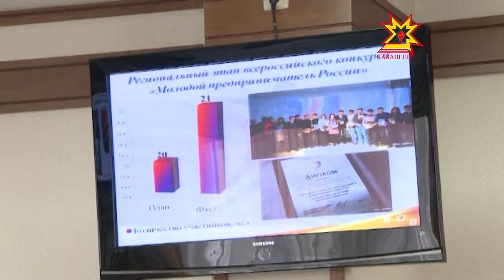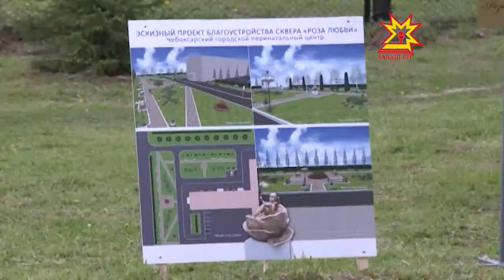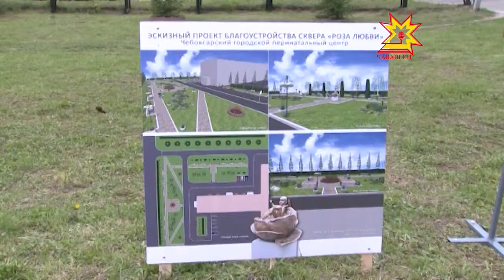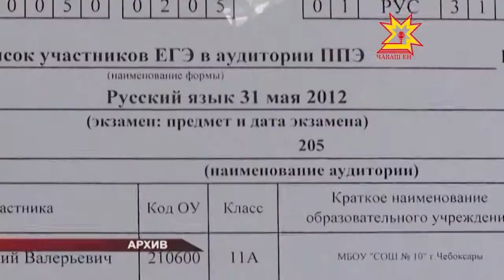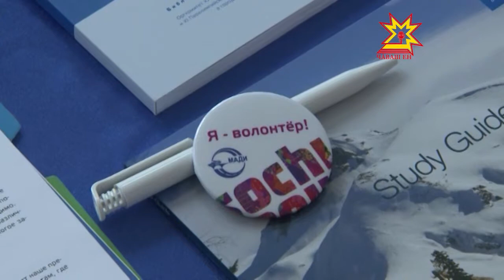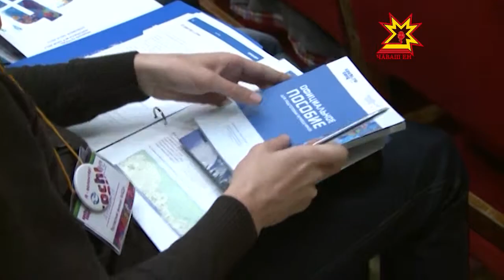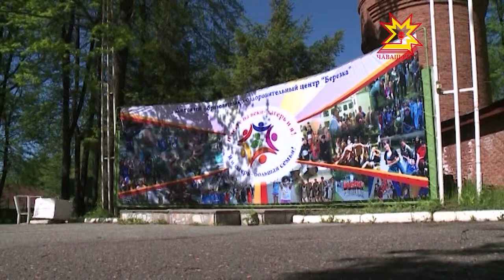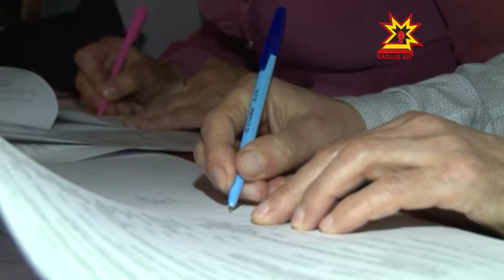Республика 20.05.2013 (на чувашском)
В выпуске:
- Патшалăх укçипе меллĕ усă курмалла;
- Шупашкарти перинаталь центрĕн территорийĕнче  паян  палăк  уçрĕç;
- Хĕр арăмсен Канашĕн конференцийĕнче;
- Республика кунĕн программине сÿтсе яврĕç;
- Чăваш енрен Сочири Олимпиадăна 1500 студент хутшăнать;
- Лагерьсем ачасене йышăнма хатĕр;
- Çăлтăр ушкăнĕ -2013.